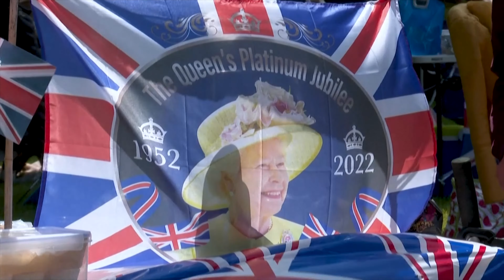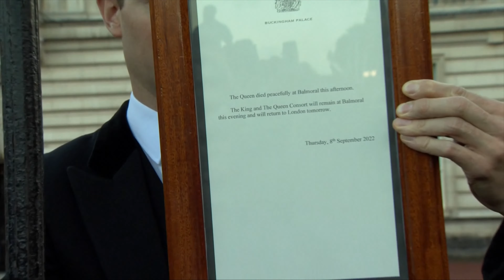A Life of Dedication - Ivan Hutchinson - A Tribute to Her Majesty Queen Elizabeth II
Truly an honour to compose/arrange this piece celebrating the life of our late Majesty. Performed here at the Royal Albert Hall by the Massed Bands of HM Royal Marines with HM The King in attendance.